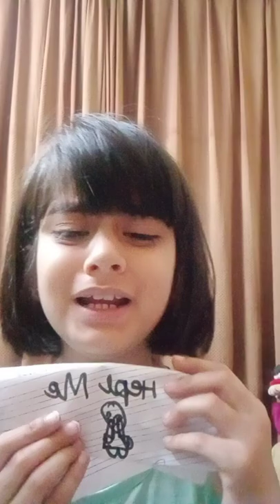9 March 2022